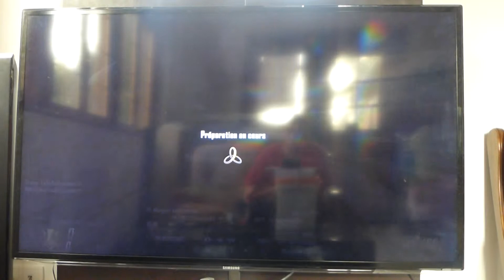booster les sanguinaire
dans cette video j'explique comment booster les sanguinaires et c'est un peut mieux que mes anciennes videos sur lobby xp bots merci de partager sur facebook ou otre